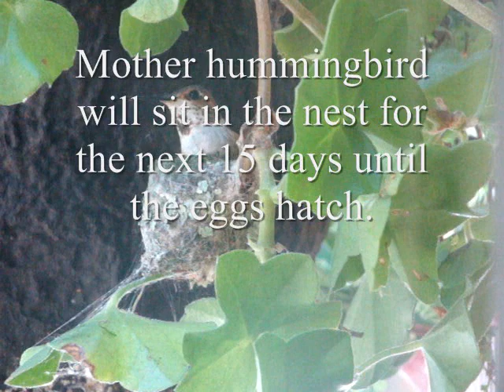A New Allen's Hummingbird's Nest - May 2010_0001.wmv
This was a new Allen's hummingbird's nest that was built in one of our ivy geranium hanging plant outside the bedroom window.  A few days later, the mother hummer laid 2 eggs in the nest. We named the tiny momma, Hummie.